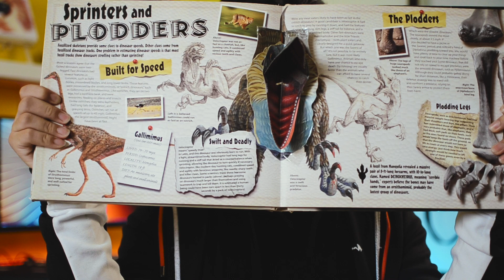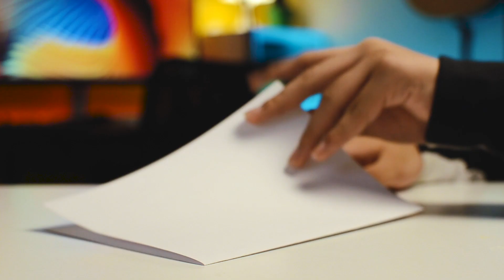Math in Pop-up Theory | Angles Applied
Our 7th grader explains angles through Pop-up Theory. Project concept, script, video materials, and music were his.

We hope that you enjoyed this video and found the information useful.

God bless you! To God be the glory!